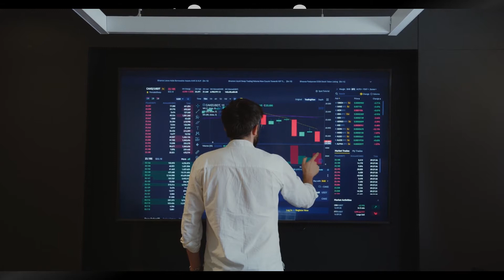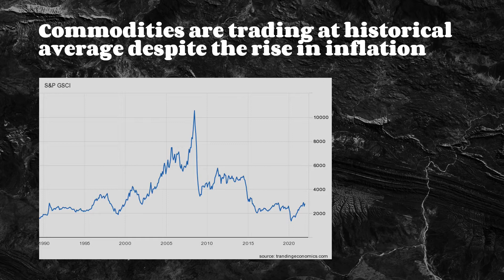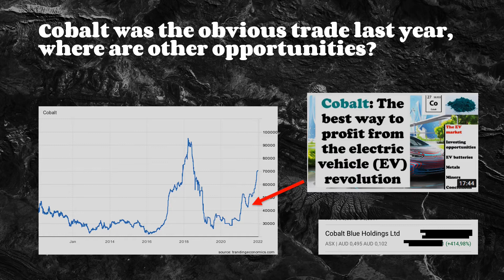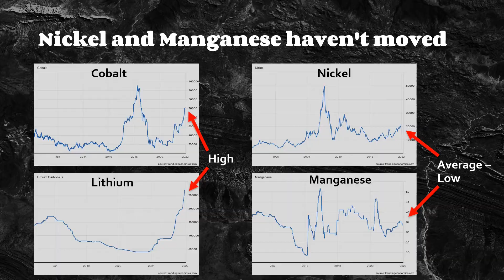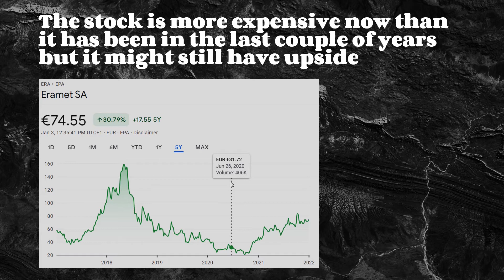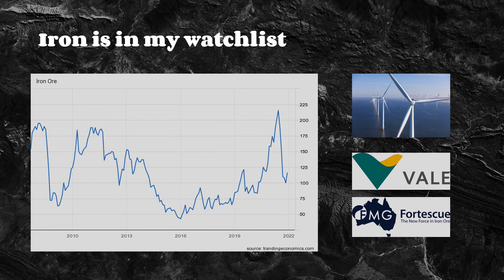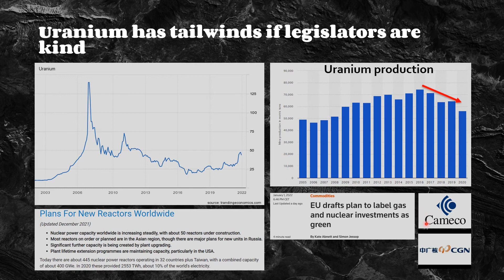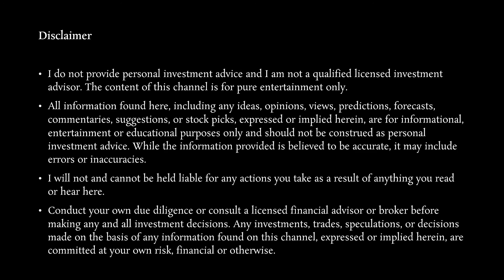Investing in commodities for 2022 (nickel, manganese, iron, uranium)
Commodities are cyclical by nature and can be a great portfolio diversification strategy, while at the same time increasing the total returns of the portfolio if the cycles are played right. In this video we talk about two metals crucial for manufacturing batteries: nickel and manganese. Moreover, we touch upon iron that is being hated right now due to lockdowns and slowing of the global economy and uranium which might play a key role in decarbonizing energy production.

Modern Investing